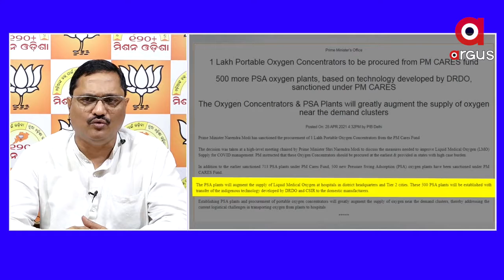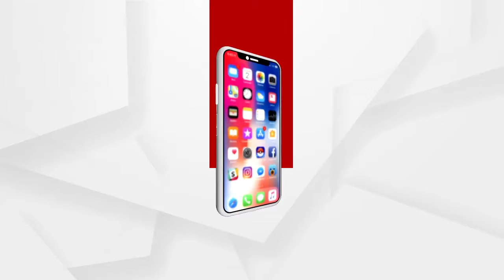କରୋନା 2ୟ ଲହରରେ ଦେଶ ଭାରତ ସବୁଠୁ ଅଧିକ କ୍ଷତି ସହୁଛି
ଶୁଣନ୍ତୁ କଣ ପ୍ରତିକ୍ରିୟା ରଖିଛନ୍ତି ରାଜ୍ୟ ବିଜେପି ମୁଖପାତ୍ର ବିରଞ୍ଚି ତ୍ରିପାଠୀ...